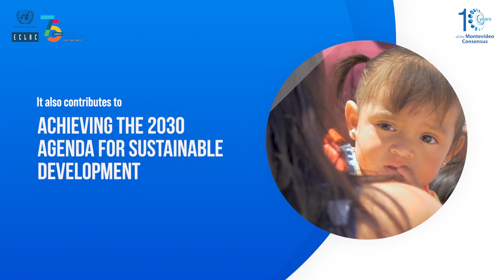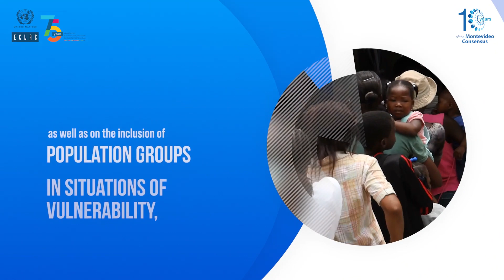10 Years of the Montevideo Consensus on Population and Development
The Montevideo Consensus on Population and Development is the most important intergovernmental agreement on this topic in Latin America and the Caribbean and it is the region’s vehicle for implementing the Programme of Action of the International Conference on Population and Development. It also contributes to achieving the 2030 Agenda for Sustainable Development from the perspective of population and human rights.

The Consensus was adopted by the region’s countries at the first session of the Regional Conference on Population and Development, held in Montevideo in August 2013. Since then, it has become established as one of the most advanced instruments on population and development in the world: by means of ten priority measures, it promotes a rights-based approach to the public policies of the region’s countries, with a gender, intercultural and intersectional perspective.

Since adopting the Montevideo Consensus, the region’s governments have shown a strong commitment to implementing it, and civil society organizations, including academia, have played a crucial role in this process.

The Montevideo Consensus has also contributed to strengthening government accountability and has helped to build awareness in the region’s countries of the critical importance of the population and development agenda, and of the need to work on all its dimensions in order to tackle the structural factors that make Latin America and the Caribbean the most unequal region in the world.

The inequalities addressed by the Montevideo Consensus include socioeconomic level, age, area of residence, gender identity, ethnic and racial origin, sexual orientation, migratory status and disability.

For all these reasons, ten years after its adoption, ECLAC reaffirms that the Montevideo Consensus is a key tool for making progress on the fight against poverty and inequality in the region, as well as on the inclusion of population groups in situations of vulnerability, and for ensuring the exercise of sexual and reproductive rights, leaving no one behind.